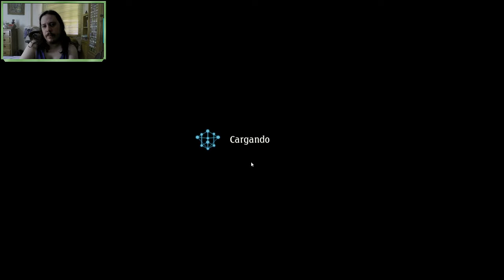Shadowverse en español. Brigade of the Sky cartas extra. ¡Apertura de 30 sobres!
Pues aquí os dejo esta miniapetura de 30 sobres, espero que la disfrutéis ^^.

!Mi twitter!